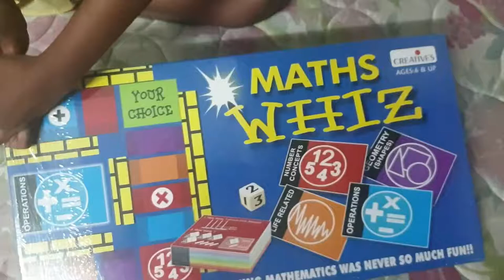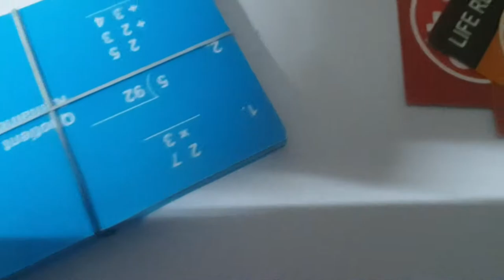Maths Whiz Game | What's Inside the Creatives Maths Whiz Quiz Games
A game to learn and check the arithmetic concepts understanding. Suitable for 8 to 10 year old kids.